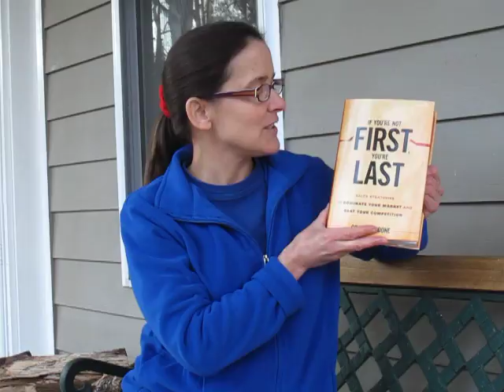Grant Cardone Sales Training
Chapter 4